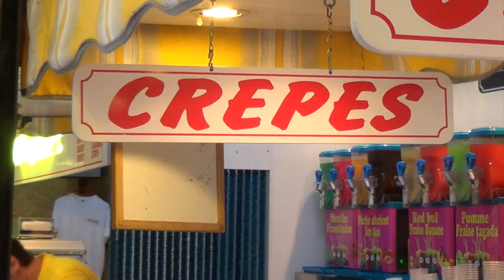Crepes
This video is about Crepes... Crepes at Marseillan Plage in southern France near Agde. This was during summer 2014. They were delicous. Crepes are like very thin pancakes. I like mine with Nuttela chocolate in the middle! Crepes - "A crêpe or crepe is a type of very thin pancake, usually made from wheat flour (crêpes de Froment) or buckwheat flour (galettes). The word is of French origin, ..." Source --- Our Crepes experience in France!